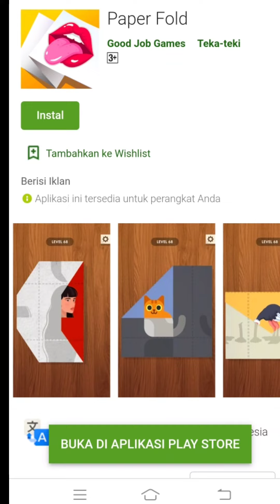Paper Fold Gameplay Level 1-20